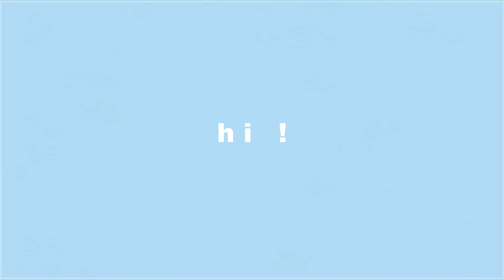what i eat in a day 2020 (healthy + realistic)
hope you enjoyed my what i eat in a day 2020!

or my user is just: marianachelsea

clothing worn in the video:
dress: from my mom's closet so idk

FAQ:
name: mariana kebaso
age: 14 (at time of upload)
zodiac sign: aquarius
camera: iPhone 11
Editing software: final cut pro x

if you see this comment “fire”

with love, mariana